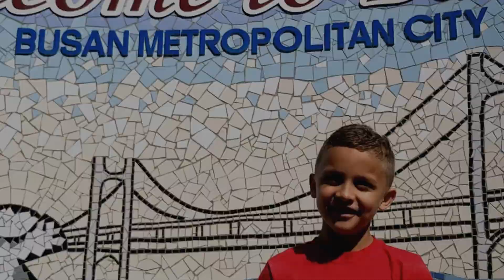Busan South Korea cruise stop Lotte Shopping Mall Jagalchi Market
Busan sites and cruise terminal on a DIY stopover of the Diamond Princess cruise ship. See Korean street markets and a modern mall - Lotte Mall - and Jagalchi market with various types of ocean creatures and seafood being prepared. Jagalchi market is an impressive site with fresh and live seafood and great to walk through. Fresh Korean street food during a walking and shopping tour of Busan South Korea just a short ride from the cruise port terminal. Lotte is a huge department store popular in Korea and the anchor store of the Lotte Mall and shopping center in Busan South Korea.

00:00 Intro
00:12 Arcade
01:00 Shopping
02:00 Fish Market
04:20 Snack time
05:00 Lotte Mall
06:20 Restroom
07:52 End credit